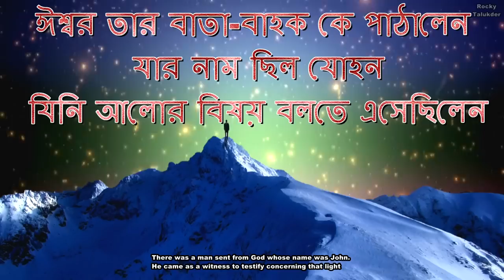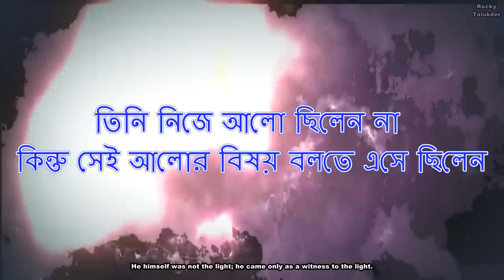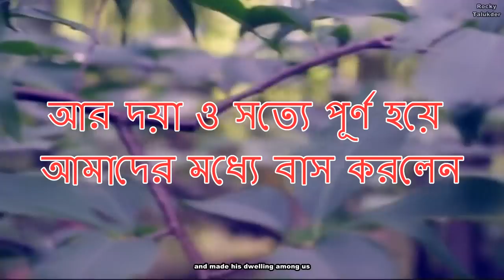যীশু হলেন বাক্য ও আলো Bangla Bible Video - The Word Became Flesh Bengali John 1 | Rocky Talukder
1 In the beginning was the Word, and the Word was with God, and the Word was God. 2 He was with God in the beginning. 3 Through him all things were made; without him nothing was made that has been made. 4 In him was life, and that life was the light of all mankind. 5 The light shines in the darkness, and the darkness has not overcome[a] it.

6 There was a man sent from God whose name was John. 7 He came as a witness to testify concerning that light, so that through him all might believe. 8 He himself was not the light; he came only as a witness to the light.

9 The true light that gives light to everyone was coming into the world. 10 He was in the world, and though the world was made through him, the world did not recognize him. 11 He came to that which was his own, but his own did not receive him. 12 Yet to all who did receive him, to those who believed in his name, he gave the right to become children of God— 13 children born not of natural descent, nor of human decision or a husband’s will, but born of God.

14 The Word became flesh and made his dwelling among us. We have seen his glory, the glory of the one and only Son, who came from the Father, full of grace and truth.

15 (John testified concerning him. He cried out, saying, “This is the one I spoke about when I said, ‘He who comes after me has surpassed me because he was before me.’”) 16 Out of his fullness we have all received grace in place of grace already given. 17 For the law was given through Moses; grace and truth came through Jesus Christ. 18 No one has ever seen God, but the one and only Son, who is himself God and[b] is in closest relationship with the Father, has made him known.

( আমাদের ভিডিও দেখার জন্য ধন্যবাদ এবং আপনার বন্ধুদের সাথে শেয়ার করতে ভুলবেন না। )